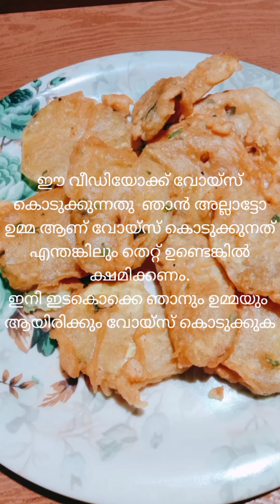😋കാസർകോട് സ്‌പെഷ്യൽ കിഴങ് കാച്ചിയത്🤤 | Malayalam recipe